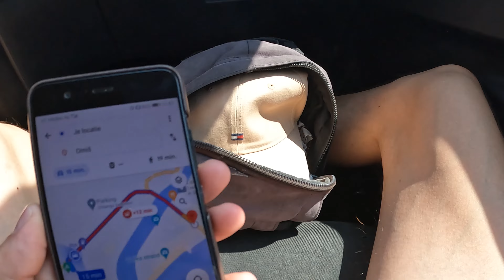Croatia 2022 - Dubrovnik, Mljet, Mostar & Zadar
Highlights of our 2 week trip through Croatia & Bosnia.